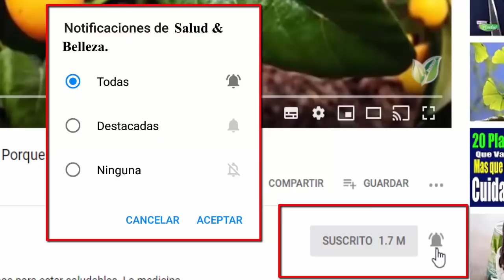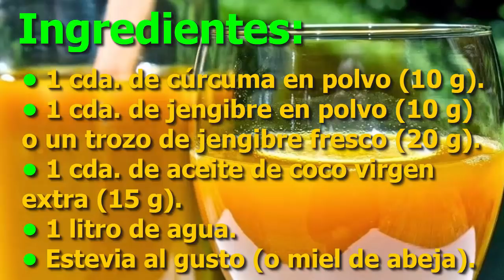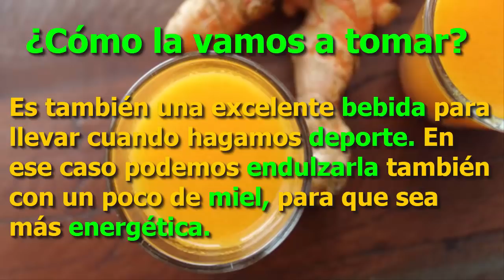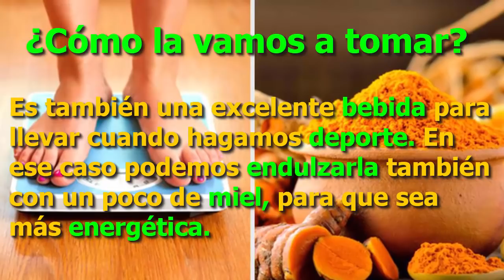Toma esto 1 hora Antes de COMER, y verás Como Bajarás Rápidamente!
Descubre en este video cómo esta bebida te puede ayudar a perder peso en menos tiempo y de manera saludable, así como la forma de prepararla.

El jugo de cúrcuma es una bebida que en la actualidad está de moda, debido a que es un coadyuvante natural para ayudar a perder peso ya que sirve para acelerar el metabolismo y quemar grasa. La cúrcuma posee curcumina que es una sustancia antioxidante que contribuye a la disminución de colesterol en el torrente sanguíneo.

Compártelo así aportarás a la causa para que un amigo o una persona que necesite, pues se beneficie de esta información importante.